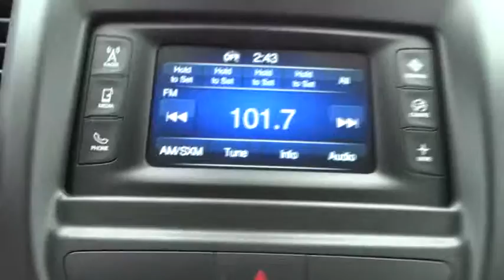2015 Chrysler 200 Bourbonnais, Kankakee, Chicago, Joliet, Orland Park, IL 5221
2015 Chrysler 200

Taylor CDJR
1497 Illinois 50